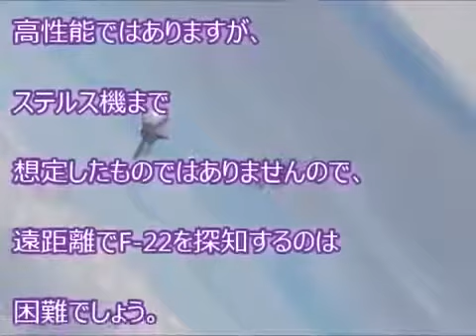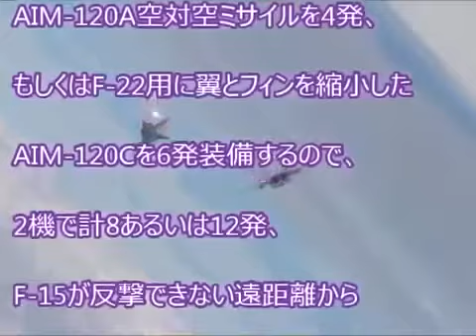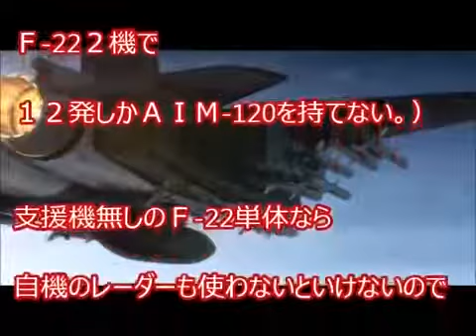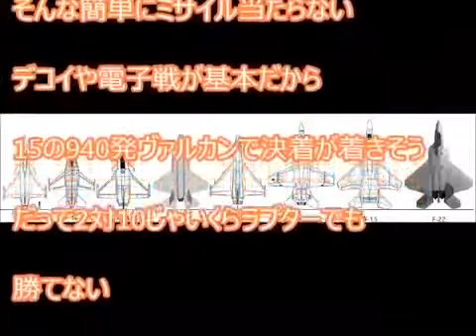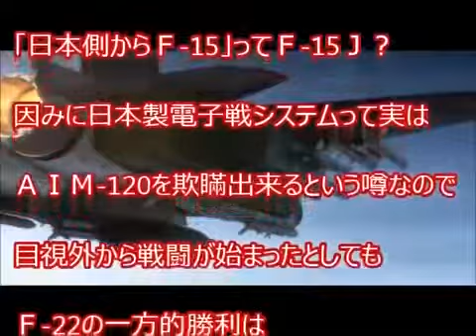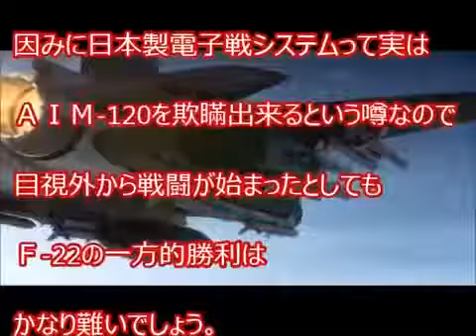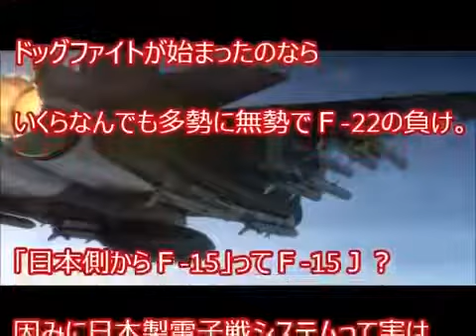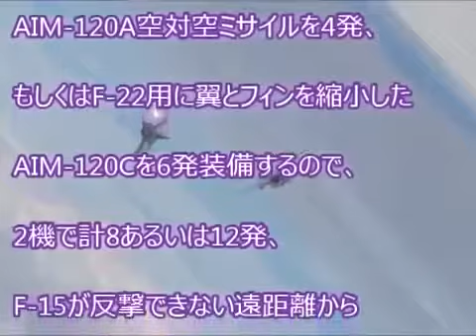『飛べないのではなく飛ばなかった！？』半年沈黙の国産ステルス実証機X 2「心神…そのワケとは！？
ハワイからのフライトに問題発生して. ハワイからのフライトに問題発生して. 最初は詐欺かと思いました・・・ どうやった？騙されて稼げるよ.

ハワイからのフライトに問題発生して. 最初は詐欺かと思いました・・・ どうやった？騙されて稼げるようになった 詳しくは説明文の中のアド..